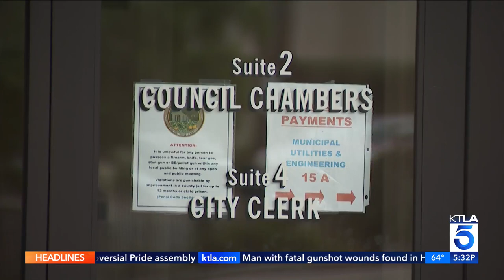Redlands, California City Council votes to not fly Pride flag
By a 3-2 vote, the Redlands City Council has opted to not fly a Pride flag over City Hall for Pride Month. The move has brought condemnation from those in the city's LGBTQ community, including one member of the City Council.

KTLA's Shelby Nelson reports on May 31, 2023.